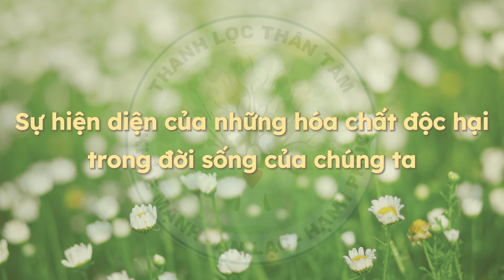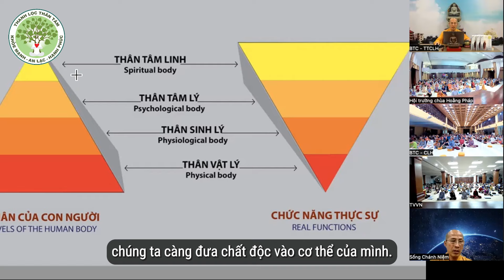Q&A | Sự hiện diện của những hóa chất độc hại trong đời sống của chúng ta